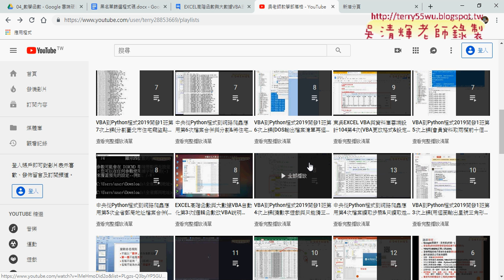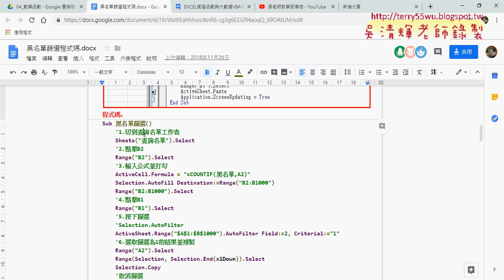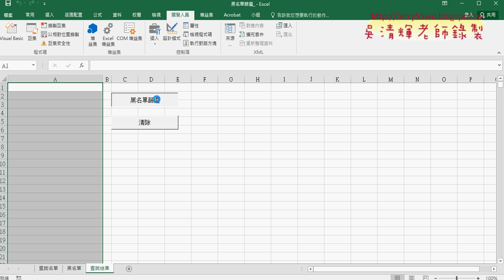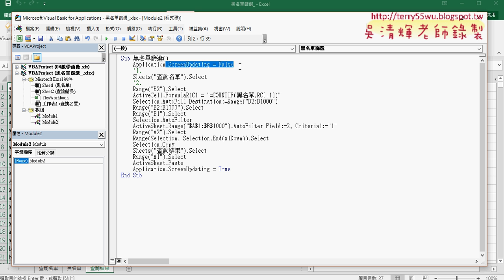03 錄製巨集細節與關閉畫面更新